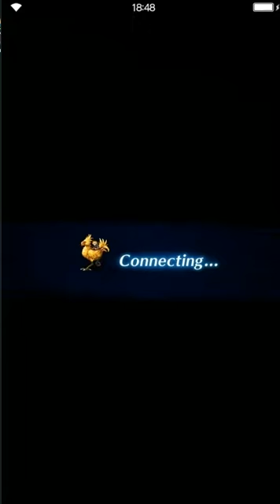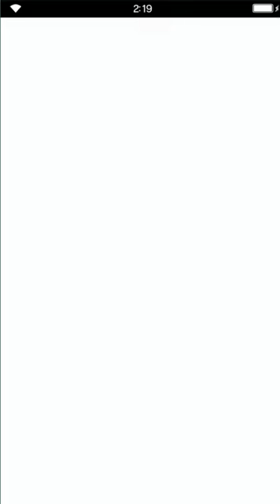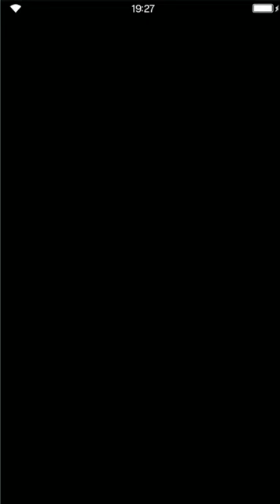Final Fantasy: Brave Exvius - S3 Farplane - 02 Wohlstok 16 Verdant Waterfall - Blue Mage Repentance